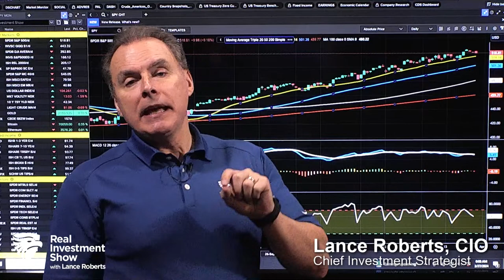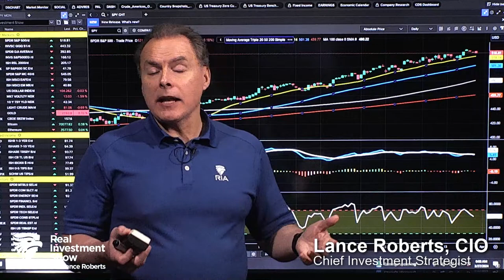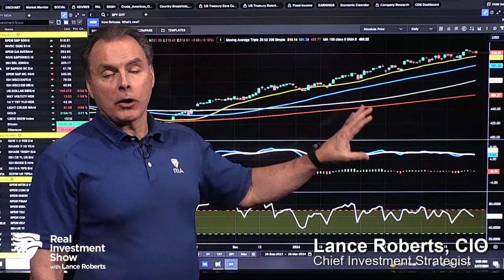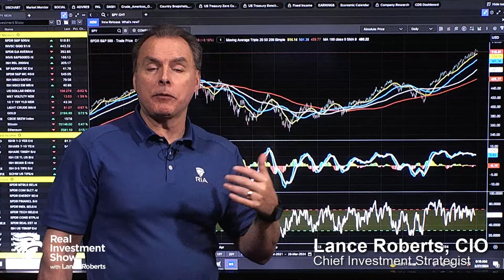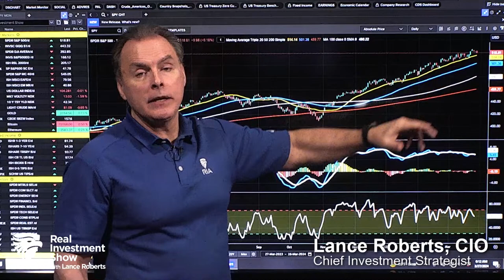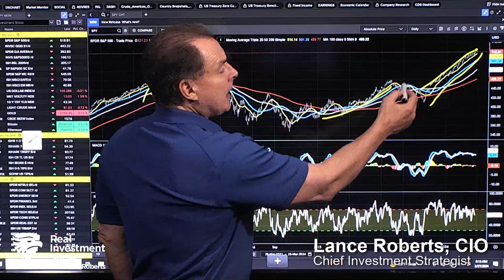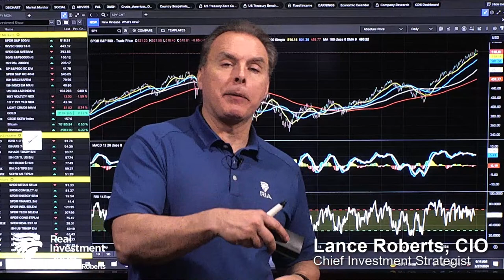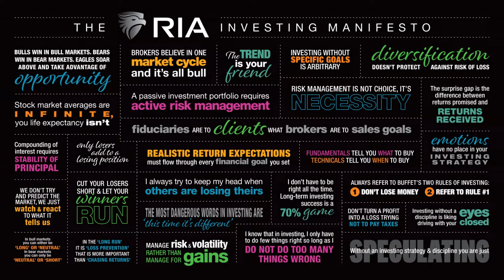Wall Street Wants to Save Your Retirement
The Sentiment Index is hanging in, despite weakening regional surveys; economists see no recession in sight; bank reserves have been rising since October 2022. End of quarter rebalancing is generating some activity; after three-days of selling, market futures are positive this morning. Watch markets' steep angle of ascent; this is not sustainable, and correction will result sooner or later. Lance's unique inflation indicator... Markets still act like there's a flood of liquidity when there's not; markets are bifurcated; Houston real estate is insane. Can Wall Street save your retirement? Larry Fink thinks so, or at least wants you to think he can; Blackrock & Merrill want to hold your money forever. Creation of Merrill's Target Date Fund. Why Annuities are so lucrative; three reasons why you should have one. A look at the origins of 401k's and how we screwed them up. The dearth of financial education.

3:08 - Economists See No Recession in Sight
14:17 - The Bifurcated Market & Houston Real Estate
30:03 - Larry Fink's "Solution" for the Retirement Crisis
44:12 - Three Reasons Why You Should Have an Annuity

Hosted by RIA Advisors Hosted by RIA Advisors Chief Investment Strategist, Lance Robert, CIO, w Senior Financial Advisor Danny Ratliff, CFP
Articles mentioned in this report:
"Technical Measures And Valuations: Does Any Of It Matter?"
"Market Bubble? A Function Of Psychology"
The latest installment of our new feature, Before the Bell, "Markets' Steep Ascent is Unsustainable," is here: